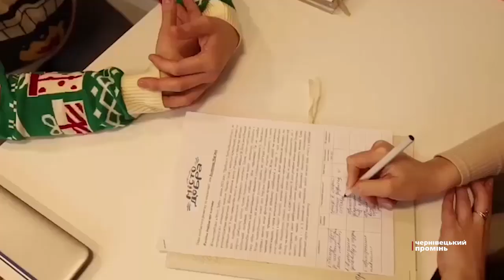У Місті Добра з жінками допомагають розпочати нове успішне життя